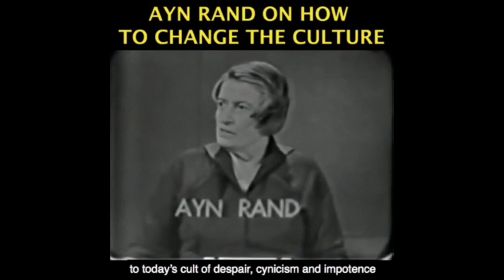Jack Ma Goes Missing After Criticizing Chinese Government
Become a monthly contributor This video was created by Christian Jackson.  Taken from YBS: Where is Jack Ma? -- China, Big Tech & Freedom in 21st Century Streamed live on January 13, 2021